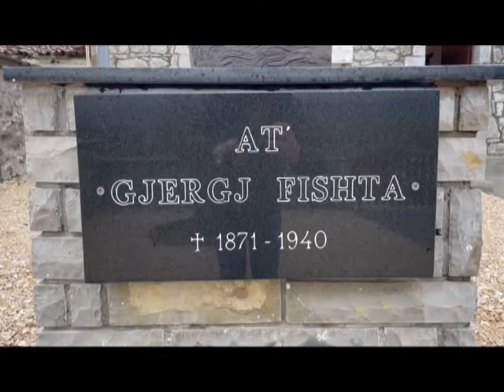SHTEPIA E FISHTES HAP DYERT PER VIZITORET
Shtëpia ku ka jetuar shkrimtari Gjergj Fishta tashmë mund të vizitohet nga çdokush.Ornela Ndoka është stërmbesa e At Gjergj Fishtës e cila ka marrë iniciativën që të mbajë hapur dyert e shtepisë së Fishtës e cila u restaurua muajt e fundit por për çeshtje administrimi u mbyll.